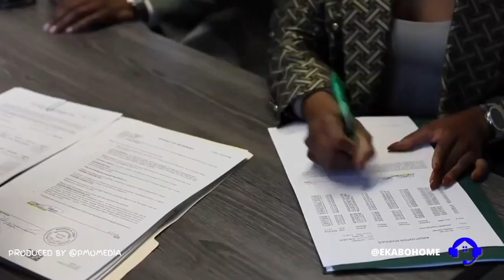35. How to manage multiple rental properties w/ The Mastermind Group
In this episode of the Ekabo Home Financial Freedom Mastermind Podcast, Our host, Niyi breaks down the different aspects that come together to create a solid property management team. Topics also discussed by The Mastermind groups include how to handle volume and how to expand to more rental units.

-delegation
-negotiation
-cleaning team

Our Links

Niyi Adewole is a licensed realtor in Georgia, brokered by EXP Realty.